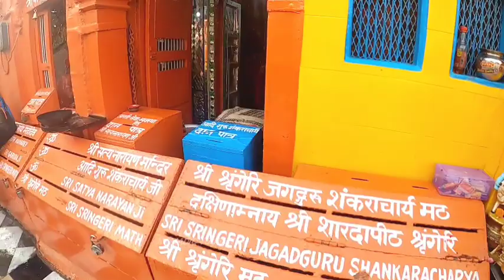हरिद्वार हरकी पोड़ी से माँ गंगा मैया के live दर्शन || Haridwar live darshan_Haridwar live today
हरिद्वार हरकी पोड़ी से माँ गंगा मैया के live दर्शन || Today Har ki pauri live aarti
Haridwar vlog
haridwar live today
Haridwar live darshan
हरिद्वार गंगा आरती
Haridwar vlog
Haridwar live today
Haridwar live aarti
Har ki podi live aarti
Today har ki podi live darshan
Today Haridwar live darshan
Today Haridwar live aarti
Haridwar Har Ki Paudi Live Aarti
Haridwar Vlog || Haridwar Latest updates
Haridwar Live Vlog
Haridwar Live Aarti
Haridwar Ganga Aarti
हरिद्वार गंगा आरती
Haridwar live today
Harki podi live
Harki podi live aarti
Kawad Mela 2022
Kawad Yatra 2022
Kawad Mela 2022

tufani dak kawad,dak kawad ki video,dak kawad 2022,dak kawad song dj remix,haridwar dak kawad,dak kavad,toofani dak kawad,Kawd mela